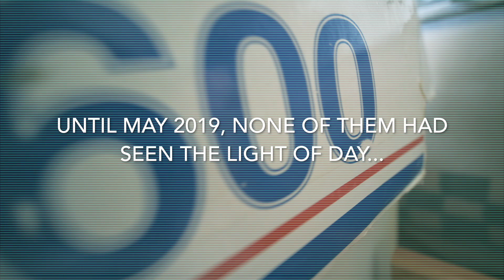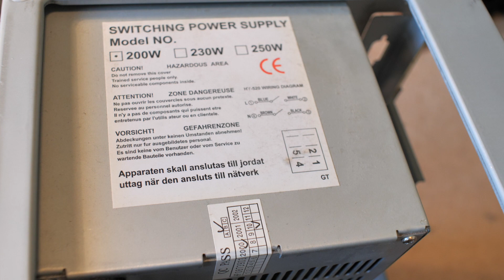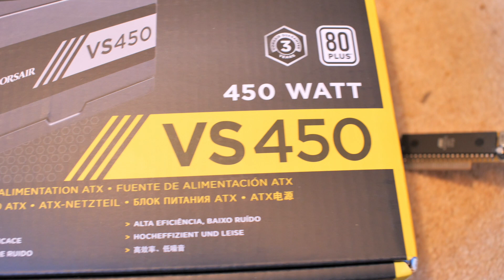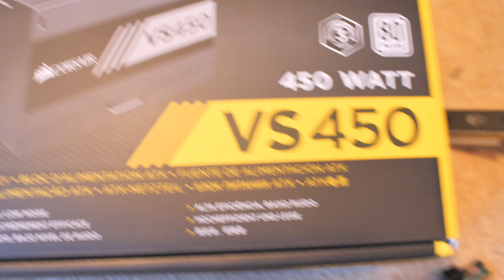amipal #24: Disassemble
The time has come for my Power Tower to be broken down.

Witness! the wonder of the Power Tower
Cough! through layers of dust liberated from its decades of peace
Wonder! why I didn't do all of this on a table rather than the floor